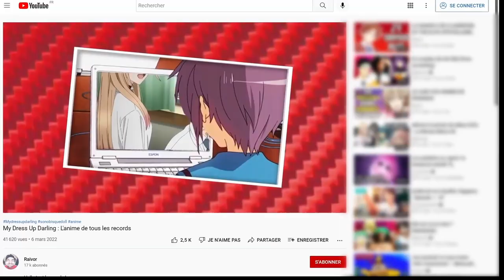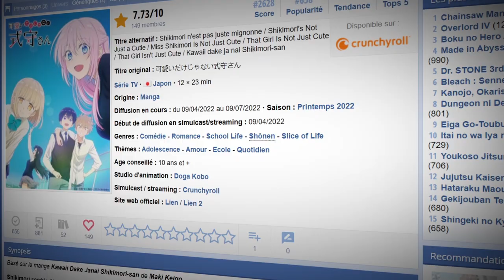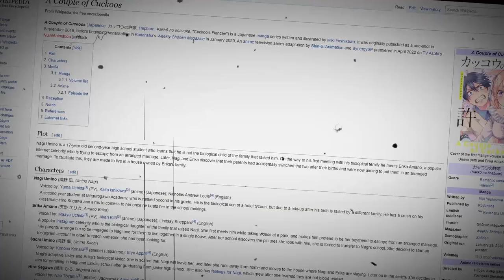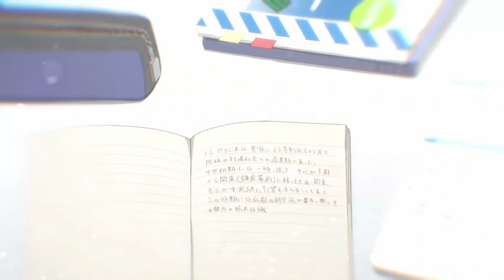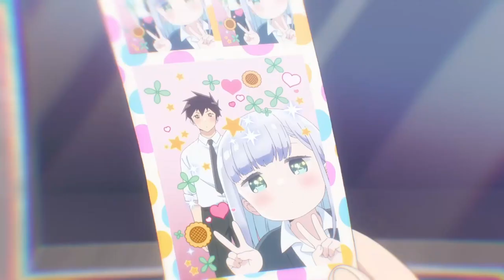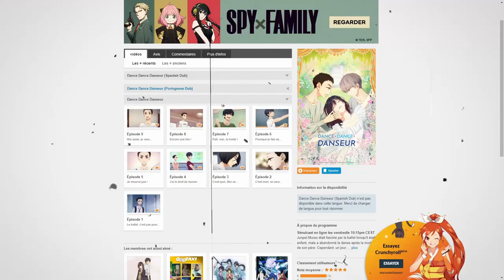J'AI TROUVÉ LE MEILLEUR ANIME ROMANCE DE LA SAISON ! (et c'est pas celui que vous croyez)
Hello !
Aujourd'hui j'avais envie de parler d'un genre plus léger que d'habitude : La romance. Ca fait maintenant 3 mois qu'on a pas parlé d'animé school life romance, et du coup je me suis dis que c'était l'occasion de le faire. Qui plus est, cette saison printanière est, disons le, très riche en terme d'animé slice of life/romance, alors le moment était parfaitement choisi pour faire cette vidéo !
J'ai donc épluché chaque animés qui abordaient ce genre et j'en suis venu à trouver ce qui, pour moi, est le meilleur animé romance de la saison... Je vous laisse juger par vous même !
Bon visionnage !

[COPYRIGHTS]

ANIMES UTILISÉS :
kono subarashii sekai ni shukufuku wo
Plastic memories
A silent voice
Hyouka
Toradora
Orange
Sankarea
Noragami
One piece
Horimiya
Yahari Ore no Seishun Love Come wa Machigatteiru
Komi Can't Communicate
Miss Kobayashi

L’utilisation d’œuvres existantes pour la création de parodies ou d’imitations analogues est licite (art.11 III LDA). La satire est définie comme une représentation burlesque à but critique. La parodie est une forme de satire qui conserve la forme de l’œuvre originale mais sans en modifier le contenu. Par ailleurs, la parodie est un type spécial d’œuvres de seconde main. L’œuvre originale doit dès lors pouvoir être reconnue tout en étant traitée de façon humoristique.
De plus la vidéo est en adéquation avec l'article L122-5 du Code de la propriété intellectuelle.